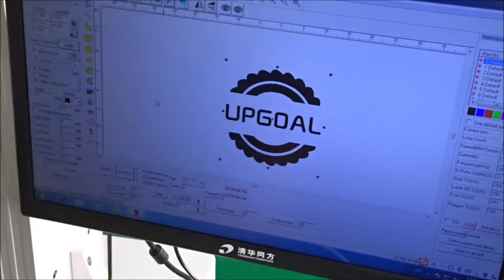Animal Ear Tag Number Logo Laser Marking Machine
UPGOAL 20W fiber laser marking machine for animal ear tag serial numbers/logo/QR-code marking.

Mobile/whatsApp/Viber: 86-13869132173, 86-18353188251